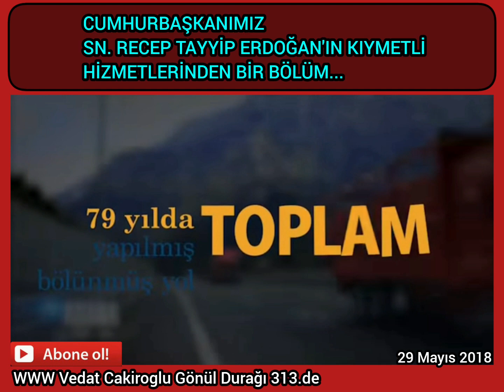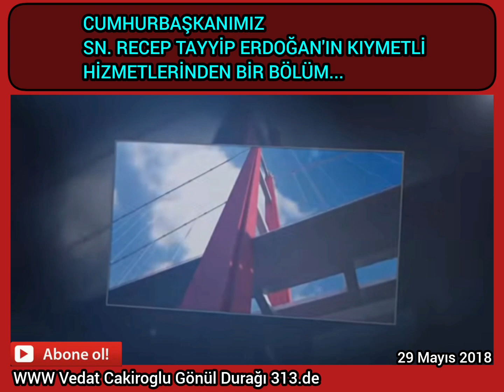Cumhurbaşkanımız Sn. Recep_Tayyip_Erdoğan'ın kıymetli hizmetlerinden bir bölüm...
Ey iman edenler, sizi acı bir azabdan kurtaracak bir ticareti haber vereyim mi?
Allah'a ve Resulü'ne iman edersiniz, mallarınızla ve canlarınızla Allah yolunda cihad edersiniz. Bu, sizin için daha hayırlıdır; eğer bilirseniz.
Allah... O'ndan başka ilah yoktur. Diridir, kâimdir. O'nu uyuklama ve uyku tutmaz. Göklerde ve yerde ne varsa hepsi O'nundur. İzni olmaksızın O'nun katında şefaatte bulunacak kimdir? O, önlerindekini ve arkalarındakini bilir. (Onlar ise) Dilediği kadarının dışında, O'nun ilminden hiç birşeyi kavrayıp-kuşatamazlar. O'nun kürsüsü, bütün gökleri ve yeri kaplayıp-kuşatmıştır. Onların korunması O'na güç gelmez. O, pek yücedir, pek büyüktür.
Bakara_Suresi_255.
Jokic Mbappe Debver Nuggest Butler Heat Ethereum pMiami Adana Tekirdağ Kane Konser Kimmich Enner Valencia Sergen Montella Fetöcü Almanya NBAFinals Nurseli İdiz survivor2023 Wirtz talisca dursun özbek
arda özgü namal Melih gökçek murat sancak aliyev berna
Mbappe Stake Boomer Atatürk Altın TOGG Missy Deprem Muhteşem Sanatçı Sanane Cemil Meriç Yazıklar Heykel Dzeko Uğur Işılak İtalya Hitze Sapık Terbiyesiz Şükriye Tutkun Dayı Ağzına Nadine Özür
Mabel Matiz